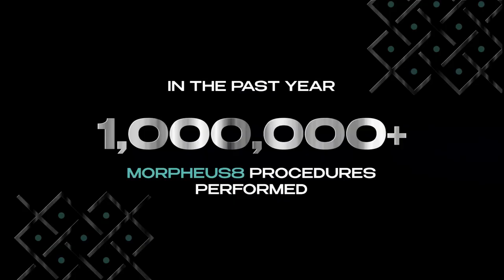🥰Love the Skin You're In❗ – Southern Shores MedAesthetics Janet Harris-Hicks, MD, FACOG, URPS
Dr. Harris-Hicks founded Southern Shores MedAesthetics to meet the needs of women facing daily challenges associated with the complexity of womanhood.

Southern Shores MedAesthetics is located inside the offices of Southern Shores Urogynecology. We offer the latest in medical aesthetics including vaginal rejuvenation, anti-aging skincare treatments, facial rejuvenation, and bioidentical hormone replacement. Southern Shores Aesthetics can help you achieve immediate, long-lasting results with minimal to no downtime. Enjoy treatments and injectables all within our dedicated Med Aesthetics suite. Southern Shores MedAesthetics uses the latest in medical technology:

✔️Hormone Optimization Therapy
✔️EmpowerRF
✔️Morpheus8

Morpheus8 is a minimally invasive treatment for fractional coagulation of subcutaneous tissue. The unique patented design of interchangeable tips with different pin configurations allows for the uniform distribution of radiofrequency energy.

Morpheus8 Body is the first and only FDA cleared handpiece to provide deep 7mm subdermal adipose tissue treatments. With a unique large surface tip consisting of 40 thin gold-coated microneedles and a thermal profile of 7mm + an additional heat profile of 1mm, Morpheus8 Body can be programmed to quickly treat large tissue areas at the deepest levels of bipolar radiofrequency available.

Dr. Harris-Hicks combines her extensive surgical training and medical knowledge with the latest Med Aesthetic technology resulting in state-of-the-art treatment options for intimate female needs.

*She is the only double board-certified Urogynecologist in the Myrtle Beach area.* Dr. Harris-Hicks and her team strive to educate patients about the conditions they face and offer the best treatment options available to help them achieve a comfortable way of life.

Dr. Harris-Hicks is a specialty trained Urogynecologist, double board-certified in both Obstetrics and Gynecology, and Female Pelvic Medicine and Reconstructive surgery. Dr. Harris-Hicks continues to further her surgical and medical education with advanced training in pelvic floor surgery and Robotic technology. She actively performs clinical research engaging in cutting-edge technology via national and international clinical Trials. Dr. Harris-Hicks is considered an expert in the field of Urogynecology. She serves on advisory boards providing insight towards treatment development. She is a proctor and clinical trainer for many surgical procedures including Coloplast and Medtronic as well as participates in pharmaceutical speakers’ bureaus as a lead speaker and Key Opinion Leader for several pharmaceutical companies.

Dr. Harris-Hicks holds the title of “First” in many categories. She was the first surgeon in the state of NC to implant Medtronic Interstim MRI compatible sacral neuromodulation lead in 2020. She was the first surgeon in the world to enroll a patient in the Titan Clinical Trial in 2022 – a novel treatment option from Medtronic to treat overactive bladder. Dr. Harris-Hicks is designated as a Center Of Excellence for Medtronic Interstim sacral neuromodulation treatment of overactive bladder. The designation recognizes the expertise of Dr. Harris-Hicks for her expertise with Interstim Therapy.

Dr. Harris-Hicks is the only double board certified Urogynecology physician in the Myrtle Beach area to offer EmpowerRF technology. EmpowerRF is the most advanced technology for vaginal rejuvenation, treatment of sexual dysfunction and urinary incontinence on the market. This innovative device is designed specifically to treat a broad range of conditions such as stress, urge, and mixed urinary incontinence, weak pelvic floor muscles, blood circulation, and pain relief.

Morpheus8 is a fractional skin treatment that stimulates collagen production of the underlying layers of the dermis. By targeting the deeper layers of the skin, tissues of the face and body can be remodeled to reveal a more radiant youthful appearance.

The Photo Facial is an Intense Pulsed Light (IPL) laser treatment to improve and brighten texture and reduce skin irregularities including sun damage, freckles, pigmentation, and superficial Vessels.